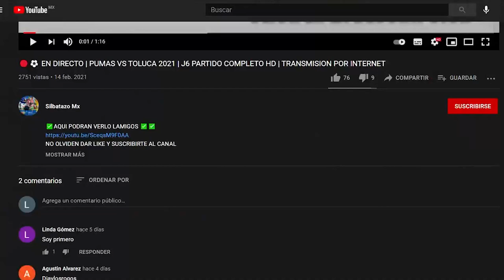🔴⚽ VER EN VIVO |SANTOS VS TOLUCA FC JORNADA 15 APER 2021 PARTIDO ADELANTADO DE LA LIGA MX DONDE VER